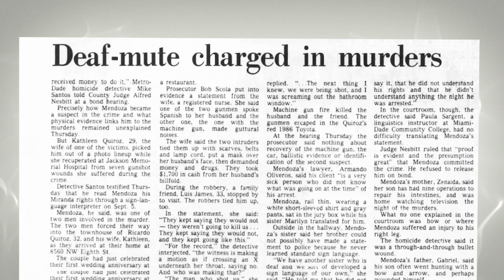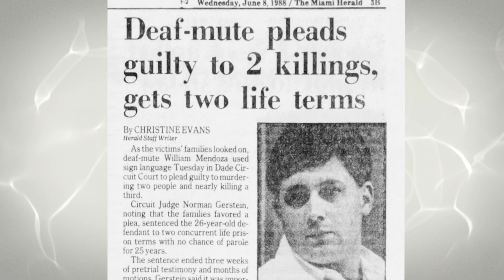Cocaine Cowboys: The Kings of Miami - Sal buys Marilyn (deleted scene)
Alleged to be the chief U.S. distributors for two of Colombia’s biggest cartels, Cuban exiles Augusto “Willy” Falcon and Salvador “Sal” Magluta were accused of smuggling over 75 tons of cocaine into the U.S. in the 1980s.

The high school friends built a reputed $2 billion empire that made Willy and Sal, aka “Los Muchachos,” two of Miami’s biggest celebrities. While law enforcement plotted their takedown, the world champion powerboat racers managed to skillfully outrun and outmaneuver prosecution for decades before the chase finally came to an end.

Featuring colorful interviews with those closest to them, their defense team, and the Feds tasked with taking them down, the series paints a vivid portrait of the last of Miami’s “cocaine cowboys.”